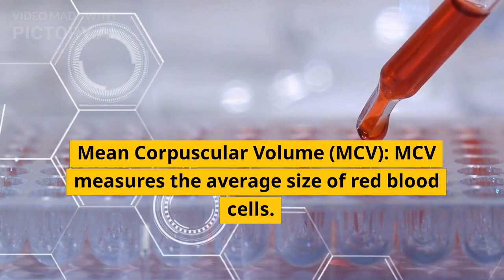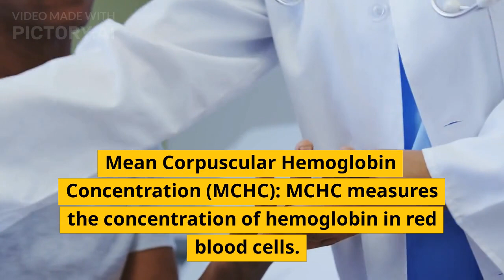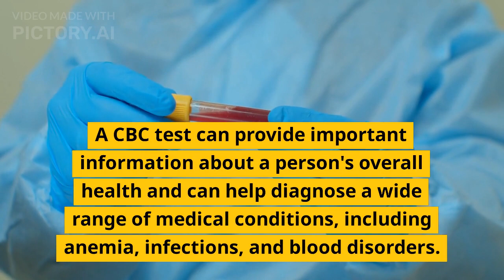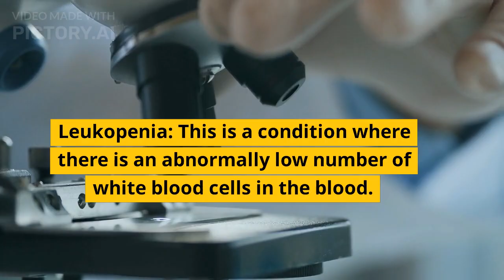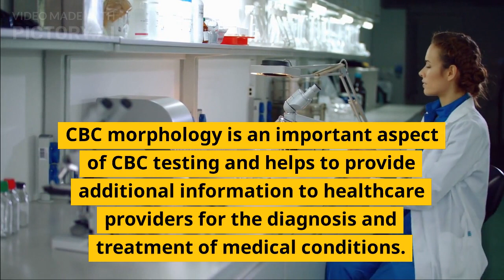CBC Test | Blood Morphology | MCV | MCH | MCHC | HCT | CBC Terminology | Words Used in Morphology